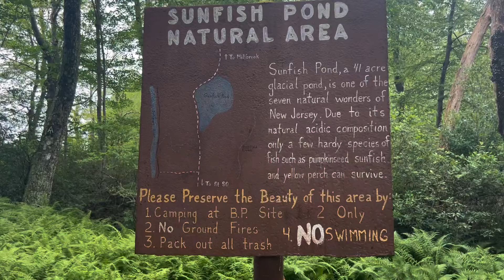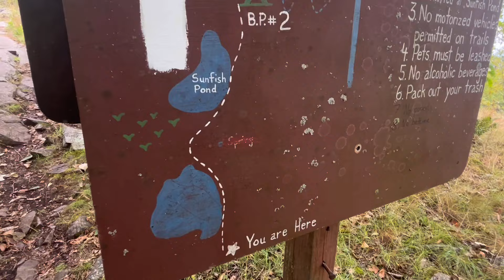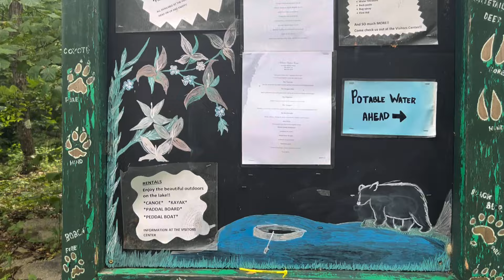Day 130 - Mile 1308 - Mohican Outdoor Center, New Jersey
Mohican Outdoor Center, NJ